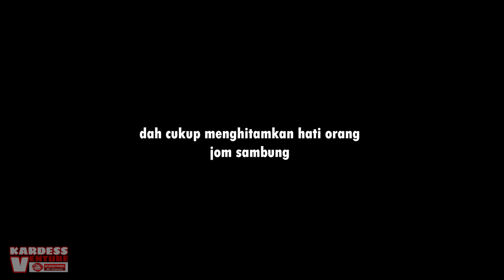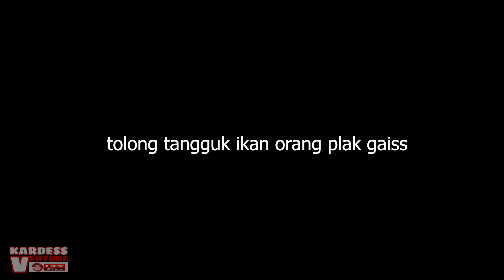Aku Repeat Lubuk Toman Dengkil hasilnya mantap | Infalatable Boat Malaysia - KDS#43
follow juga IG,Tiktok Fb Page Kardess venture,

Kalau korang berminat dengan segala peralatan yang aku guna,
aku sertakan link pembelian di bawah👇
Fishing Gear :